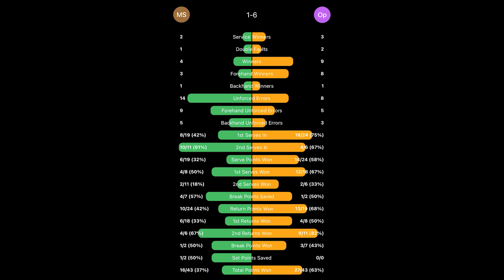YT Subscriber Challenge! Canadian Federer vs American 5.0 | [Mark vs Alex Part 2]